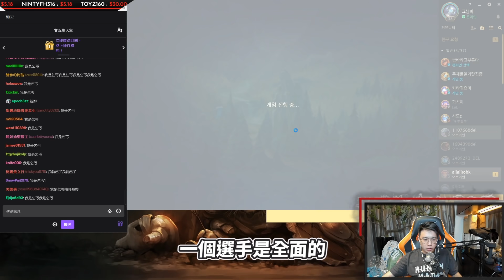教你用最新征服者蛇女壓制球女！各式極限操作整場沒死過？只要你的手速夠快，基本上穩爬菁英！【TOYZ實況精華】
這個套路真的很強，大家可以學一下在積分場上打。

實況日期：2019年11月23日